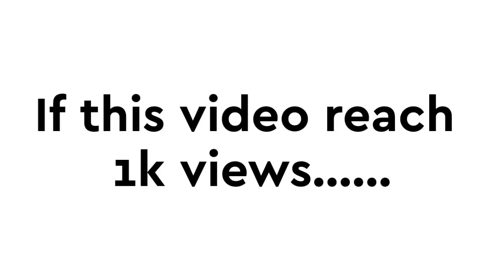if this video reach 1k views...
a random video